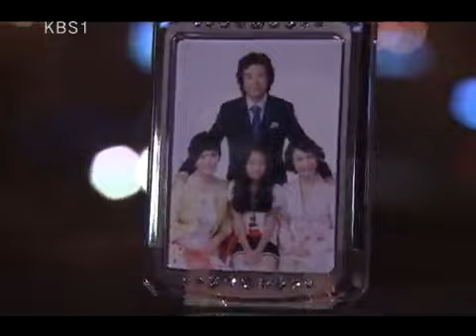Jolly Widows 20100125 #003